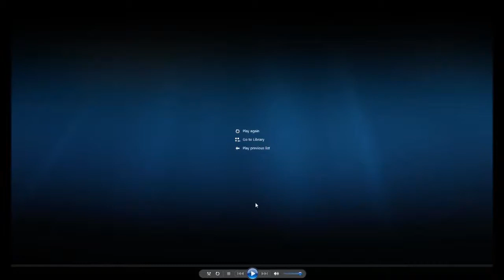YPP Brigand king (Admiral Finius) B-nav and SF after match analysis (legendary)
Just me fighting Finius, he's the easiest of them but I suspect a few points were made during my commentary.